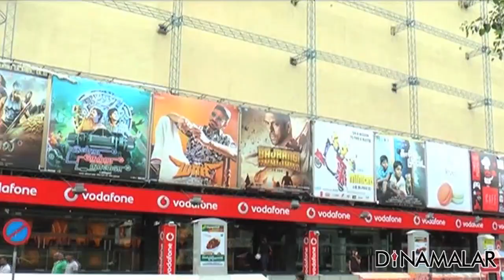Film Industry plan shutdown on April 25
Film Actors and Producers Council Lend Support for April 25th Shutdown For more videos